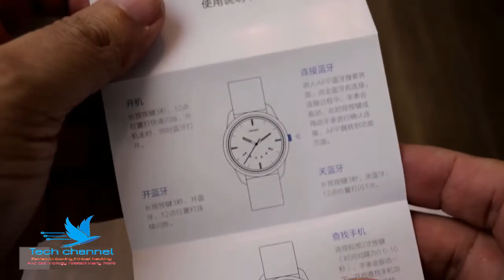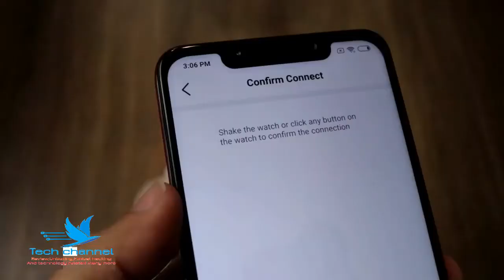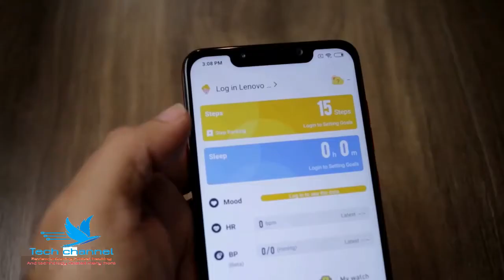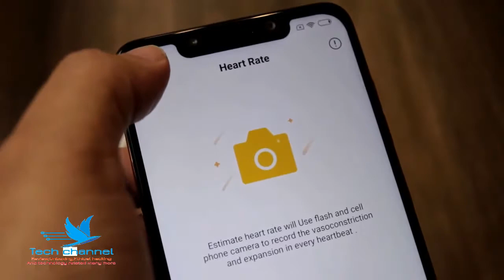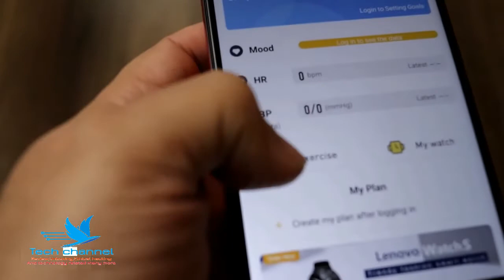lenovo watch 9 unboxing|| review|| many more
This is the Lenovo Watch 9, this is a quartz smartwatch that can keep track of your physical activities. This is cheaper than the Xiaomi Quartz watch but the quality of Xiaomi watch is much better.

You can buy the Lenovo Watch 9 from amazon

Lenovo Watch 9 Specifications

Bluetooth Version: Bluetooth 5.0
Other Function: Alarm,Bluetooth,Low Battery Reminder,Stopwatch
Health tracker: Pedometer,Sedentary reminder,Sleep monitor
remote camera, phone find
Round dial, Button Crown
CR2032 battery, battery life 8 month to 12 months depending on usage
Band material: Silicone
Case material: Stainless Steel
Shape of the dial: Round
5ATM Water Resistant